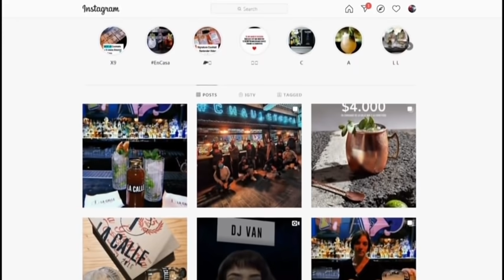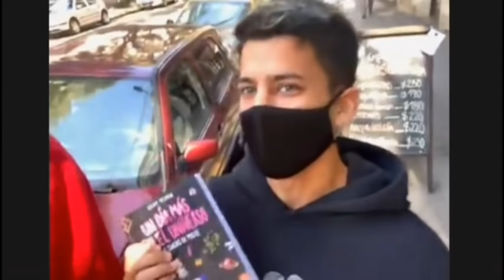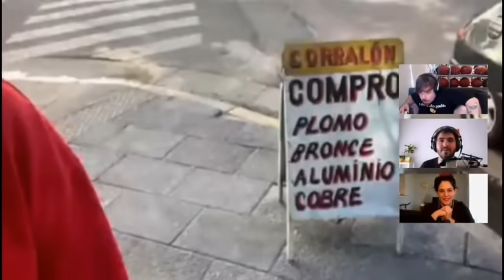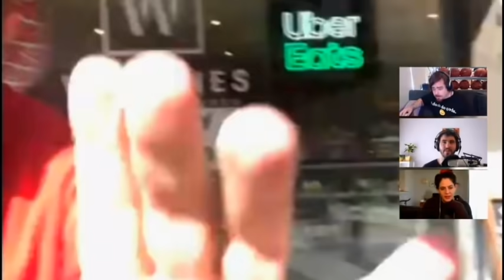DE UN ADIVINA ADIVINA UT A UN MARTIN MOVILERO EDICIÓN VACACIONES SIN PRECEDENTES